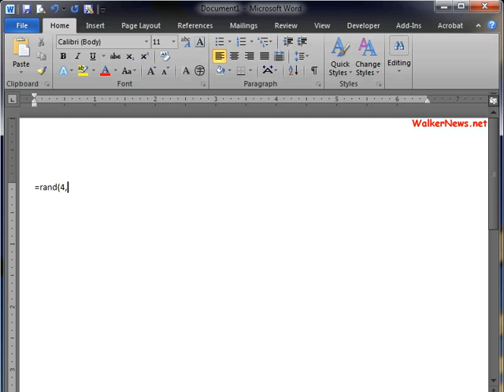Uses Word 2010 To Generate Random Text